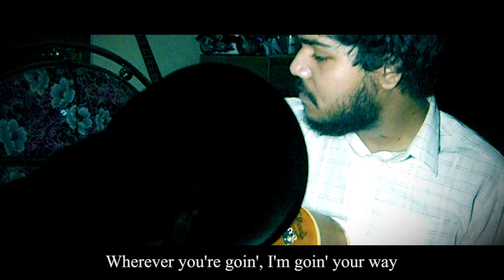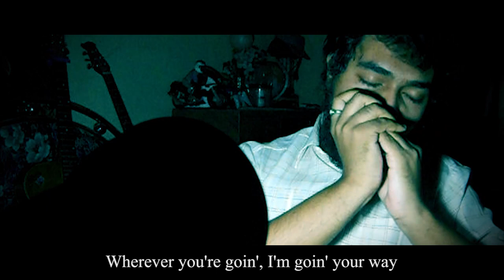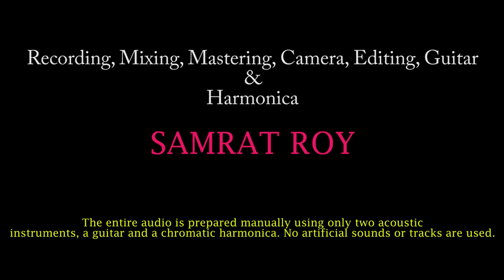Moon River | Breakfast at Tiffany's | Audrey Hepburn | Andy Williams | Harmonica Cover by $amrat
Song : Moon River
Movie : Breakfast at Tiffany's (1961)
Artist : Audrey Hepburn
Lyrics : Johnny Mercer
[Mancini and Mercer won the 1961 Oscar for Best Original Song for "Moon River"]

Later, this song was covered by many famous artists. Out of them Andy Williams's version became the most popular one.

I can't thank enough my friend from Bangladesh Maesha Marium, who encouraged me to make a HARMONICA cover of this beautiful song a few days ago. That's why I've tried a little bit to create this acoustic version using only a guitar and a chromatic harmonica. This audio is weirdly prepared in my home and the mixing-mastering part is also done by me!

[Please do have your headphones on while listening]

$amrat Roy
08/04/2020
(07:28 pm)
Kolkata, India.